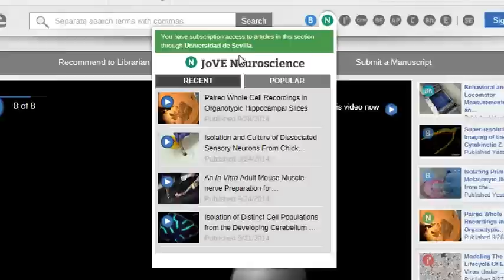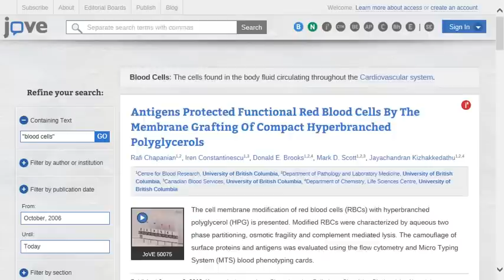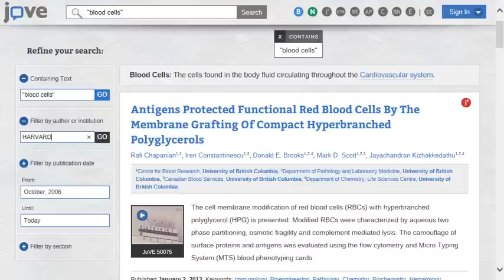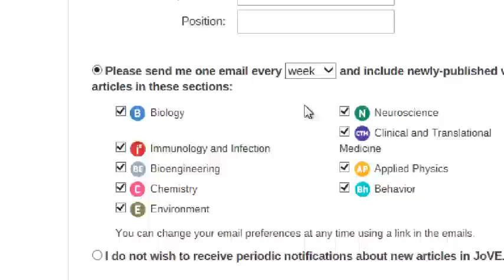Introducción a JoVE : Journal of Visualized Experiments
En este tutorial se explica de forma clara y sencilla: qué es JoVE, cómo se realiza la búsqueda y otros aspectos como por ejemplo, suscripciones de la Biblioteca de la Universidad de Sevilla, ventajas de crearse una cuenta personal, etc.

Acceso a JOVE desde la BUS (sólo para miembros de la Universidad de Sevill)

Este tutorial ha sido realizado con: aTube Catcher, ZoomIt y el Editor de YouTube